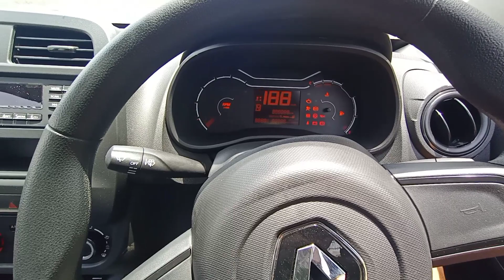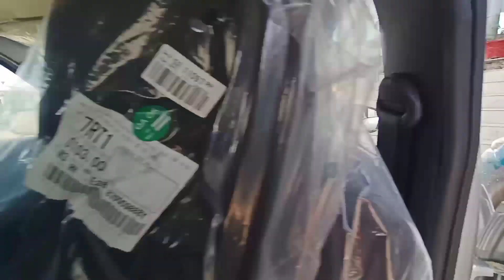Mileage मे बेहतर और Looks में कहर🔥.Mileage देने वाली सस्ती SUV।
Renault Kwid
Renault Kwid Rxl
Mileage Car
Cheapest Car
Kwid 800cc
Kwid under 5 lakhs
Rrnault Kwid Climber
Renault Kwid 1000cc